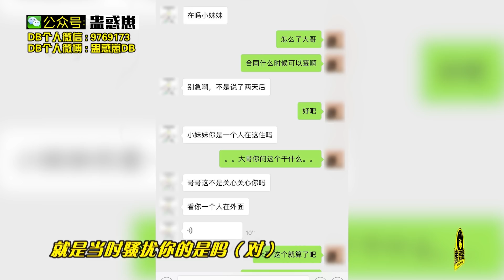【蛊惑帮】無恥仲介色心大起，扣罰押金要美女“陪睡”，結局醜聞驚爆！